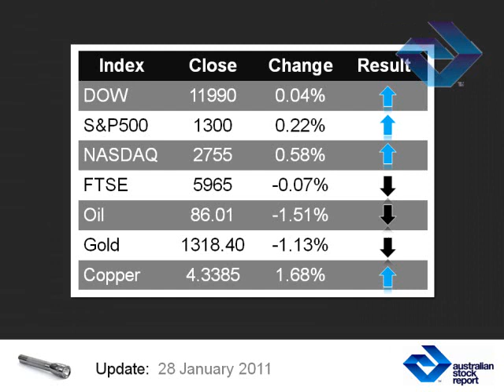Australian Stock Report Financial News Jan 28 2011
Australian Stock Report Financial News 28/1/2011